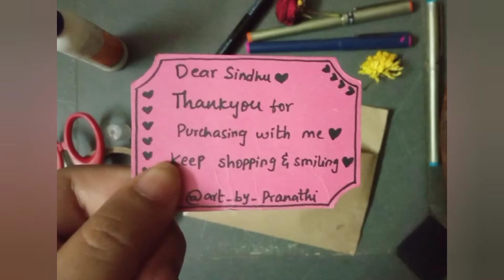How small business does the packing ❤😇simple way of packing ❤ Best out of waste ❤ Entrepreneur ❤